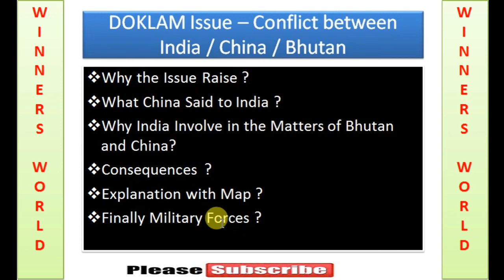Doklam Issue in Telugu